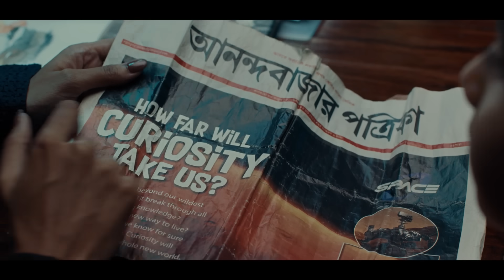100 Years of ABP Group - 90 sec TVC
This film, an intrinsic component of the centenary campaign launched by the ABP Group, is presented as a cinematic parable, seen through the eyes of a child who sets off on a fearless quest in search of an unheard-of place. The film depicts the story of travel across India that spans across geographies, cultures, roots, and traditions. The film summarizes the entire journey of the ABP brand and ends on a reminder that curiosity is itself both a journey as well the destination.

CAMPAIGN CREDITS:
Creative team: Agnello Dias, Lata Vasudevan Bagchi, Hetal Ajmera of Sharpener Design Studio.
Production house: Future East films.
Director: Ashim Ahluwalia.